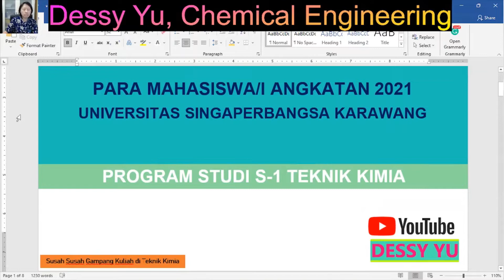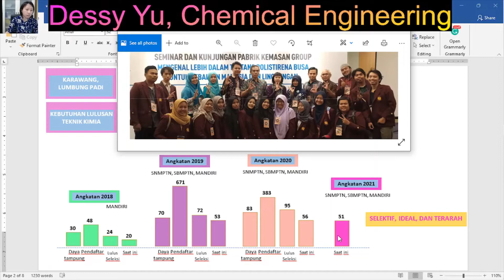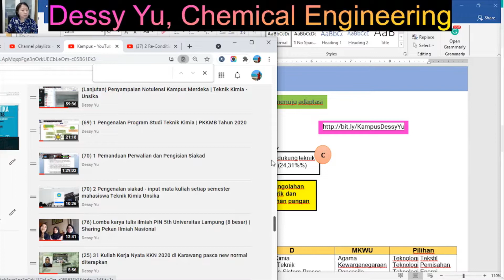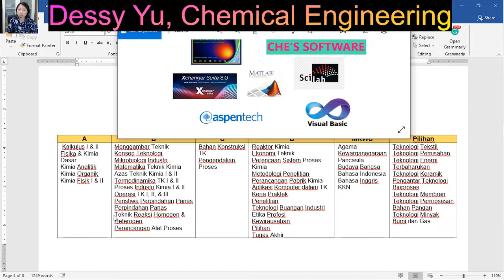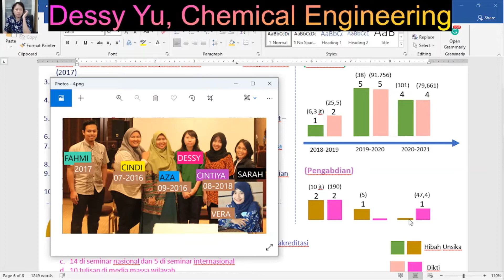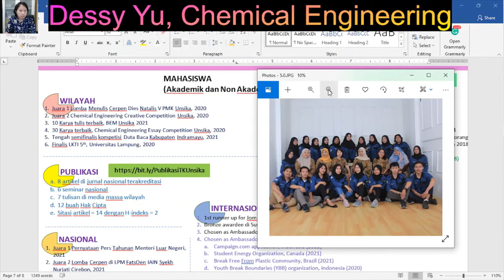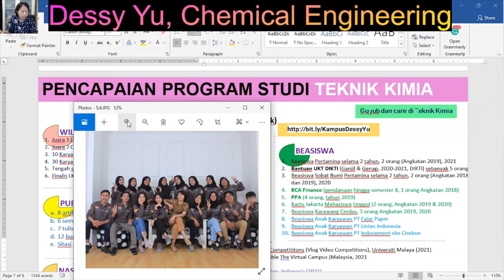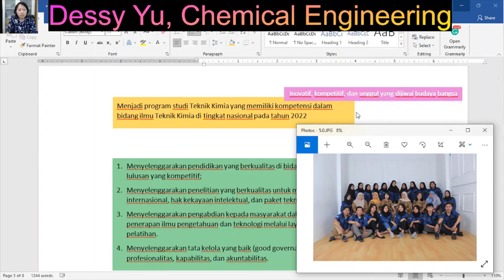Selayang pandang bagi mahasiswa baru Teknik Kimia Unsika 2021